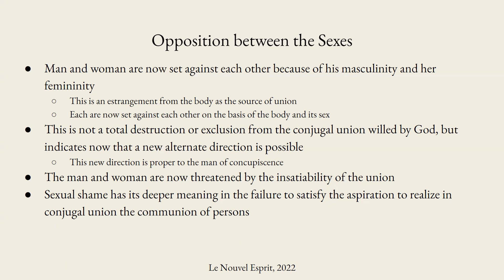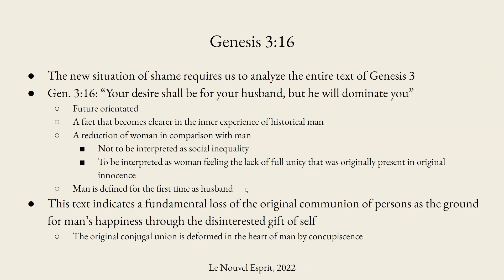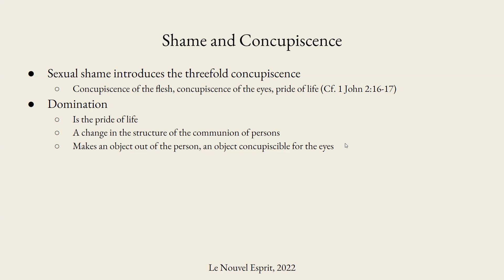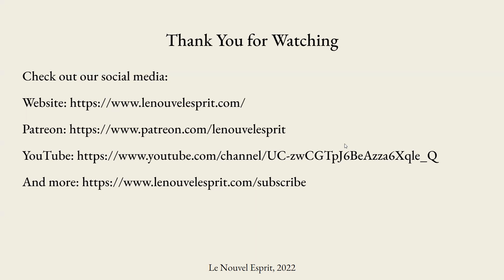Theology of the Body Audience 30 | Le Nouvel Esprit Commentary on TOB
Le Nouvel Esprit's video commentary on St. Pope John Paul II's theology of the body, audience 30, from Jun. 18, 1980.

For this video, we begin discussion of the meaning of man dominating woman in Genesis 3:16. In this episode, we
1) Make some initial observations of Gen. 3:16
2) The relationship between shame, concupiscence, and domination